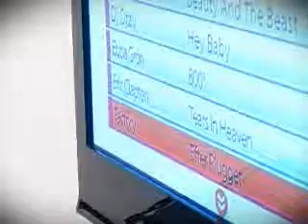Se och hör "Idol-Ola" testa karaoke-prylar!, del 1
M3 har satt tänderna i fem olika karaokemaskiner, och tog ett proffs till hjälp. Ola Svensson, den skönsjungande ex-Idol-deltagaren, som toppat listorna under sommaren med überhiten "Natalie", ställde gärna upp. Se filmen nu!

(Den här filmen publicerades ursprungligen i augusti 2007.)